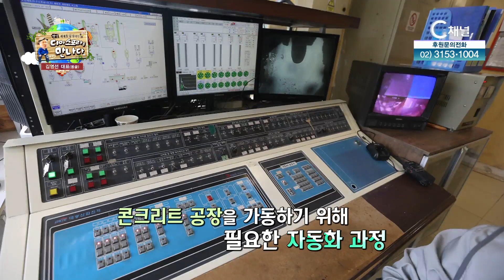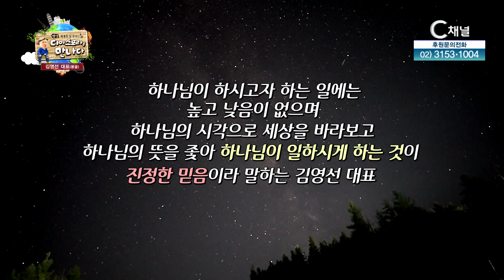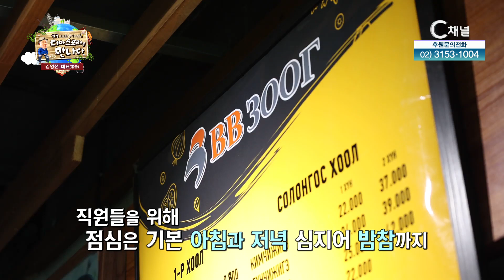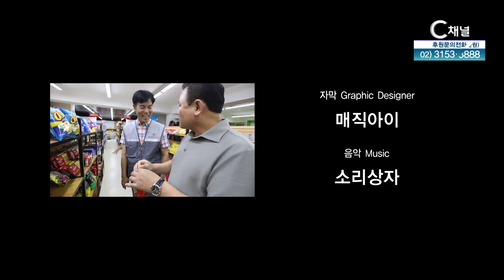김영선 바트베크 레미콘 대표┃C채널┃한인디아스포라 124회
한인디아스포라
김영선 바트베크 레미콘 대표

방송시간
본방 : 2023/08/14 (월) 오후 2시
출연자 : 김영선 대표